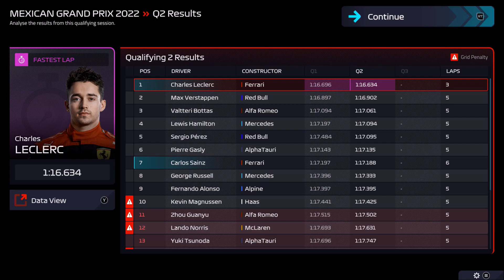TITLE FIGHT GETS CLOSER!!! F1 MANAGER 22 - FERRARI CAREER MODE - PART 20 - MEXICAN GRAND PRIX